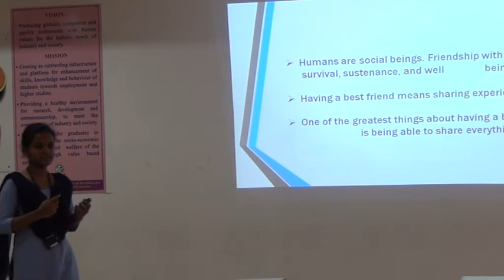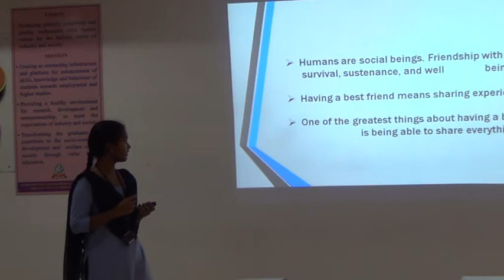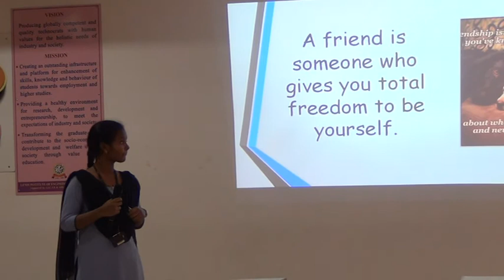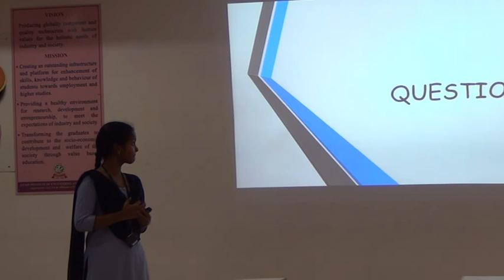I CSE:A 2017 - 18 Niharika Presentation on Friendship @ ELCS LAB LENDI